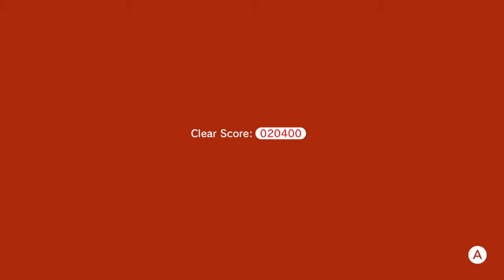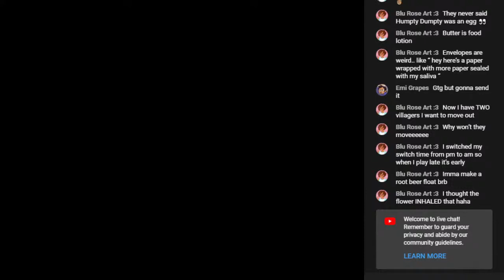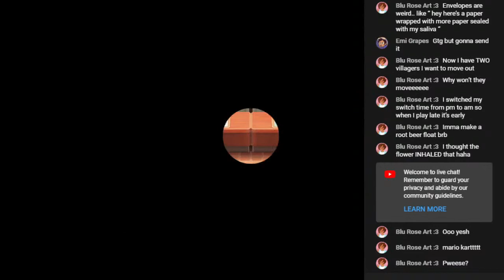🔴Just Playing Some Games🔴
In this stream, my sister and I will play Super Mario 3D World along with some other Games!! Hope you Enjoy!!